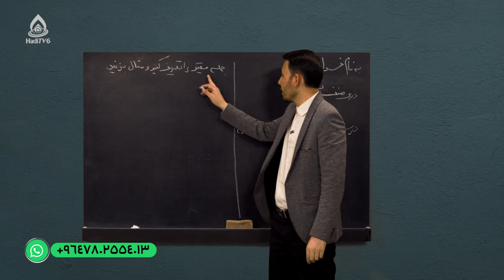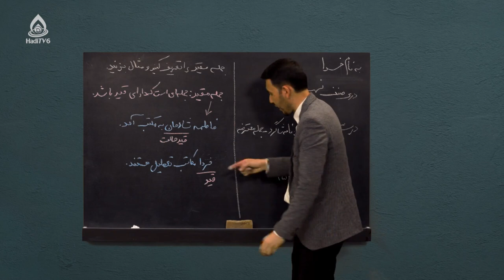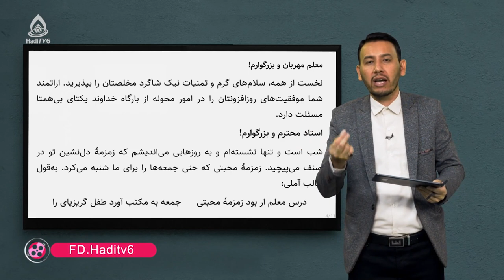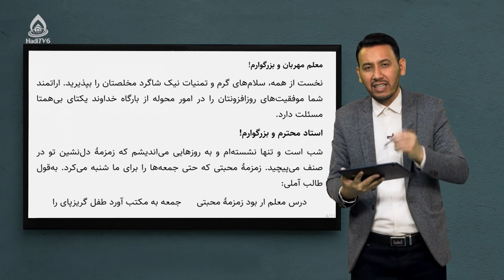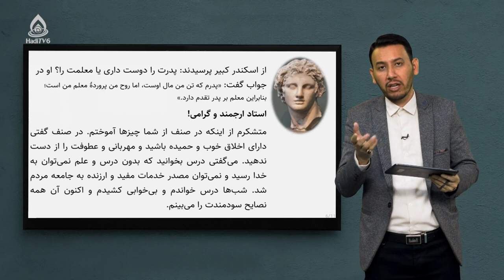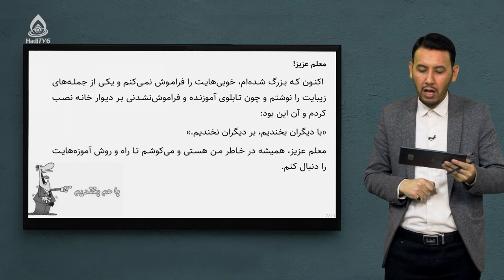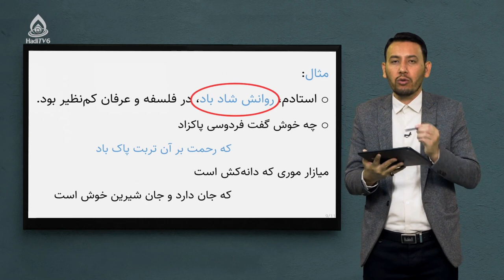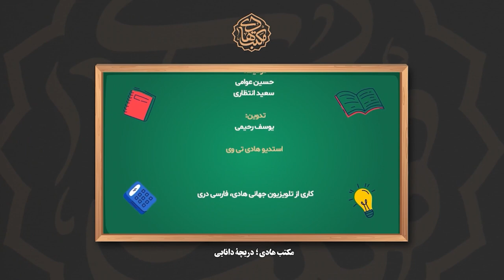کتاب دری صنف نهم، درس بیست‌وچهارم (نامۀ شاگرد به استاد)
جملۀ معترضه